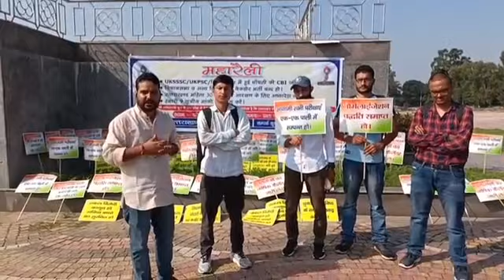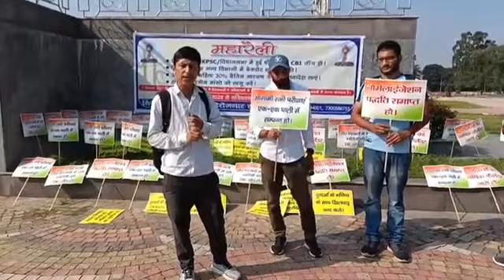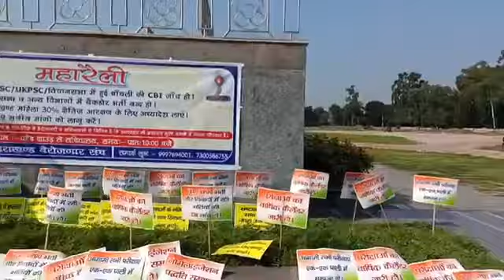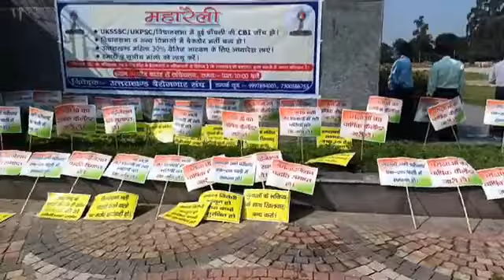Bobby panwar || dehradun || परेड ग्राउंड से